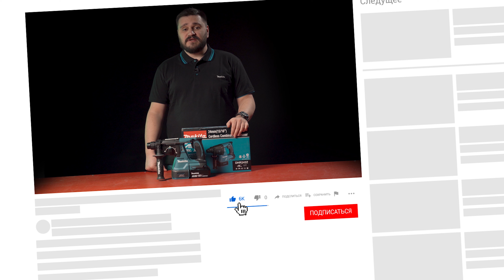Makita DHR242 обзор аккумуляторного перфоратора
3-х режимный мощный перфоратор 24 мм с бесщеточным двигателем и защитой от пыли и влаги

• 3 режима работы: сверление, сверление с ударом, долбление.
• Бесщеточный BL-двигатель.
• Система защиты от пыли и влаги XPT.
• Предусмотрена возможность установки системы сбора пыли DX01 или DX06.
• Электронная регулировка оборотов, электрический тормоз, реверс.